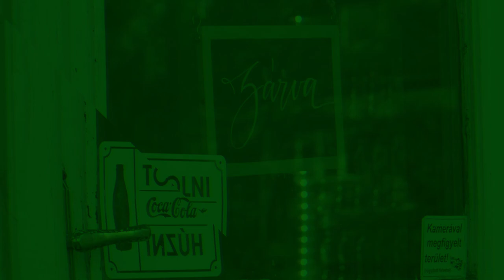Találkozzunk március 15-én a Vigadó téren!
A túlzott lezárások ellen szervez tüntetést március 15-ére a Mi Hazánk Mozgalom civil szervezetekkel karöltve: 11 órakor a fővárosi Vigadó téri kaszinó előtt gyülekezünk, járványszolidaritási adót is követelve a helyzetből hasznot húzott cégekre, majd a közeli Parlamenthez vonulunk.

Bár maszkban, a másfél méteres távolság betartásával nem tilos közösen sétálni, bárki járhat arra, de aki a polgári engedetlenségi mozgalom keretében demonstrálva részvétele miatt bírságot kap, azok számára gyűjtés indítottunk.

Következetlennek és észszerűtlennek tartja a Mi Hazánk a kormány újabb lezárásait: november végén nagyságrendileg ugyanennyi napi fertőzésszámnál sem hozott újabb korlátozásokat a kormány, holott akkor tudta mindenki, hogy az oltás még hónapokig nem lesz elérhető szélesebb körben. Most pedig éppen akkor hozzák az eddigi legszigorúbb zárlatot, amikor azzal hencegnek, hogy a jövő héten az EU-ban nálunk lesz a legnagyobb az átoltottság. Ilyen körülmények közt több szomszédunk is nyitás mellett döntött, és általában is enyhébb szabályok jellemzik a környező országokat.

Korábban azzal érvelt a kormány, hogy az óvodák-iskolák működésével a szülők munkahelyeit védik, de erre most is szükség lenne, mégsem átallottak gyermekfelügyelet nélküli zárat bejelenteni, miközben az embereknek továbbra is dolgozniuk kellene. Az egész társadalom egészségi állapota romlik, gazdasági csődbe jutnak sokan, és mentálisan is megterhelő ez az időszak mindenki számára, ami pl. a válások magasabb számában is megmutatkozik. A sportolási lehetőségek korlátozása szintén észszerűtlen, a megbetegedést épphogy elősegíti az immunrendszer gyengesége.

A Mi Hazánk szerint a nem veszélyeztetettek élete is számít: azt képviseljük tehát, hogy azokat védjük, akiknek erre tényleg szüksége van, de az ország működését a lehető legszélesebb körben biztosítsuk!